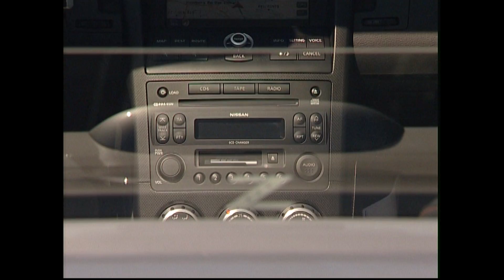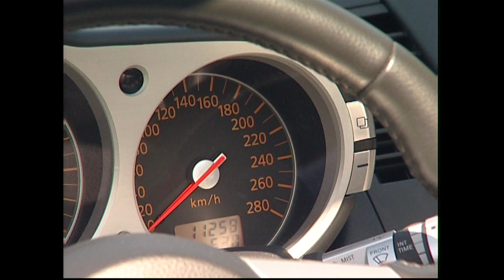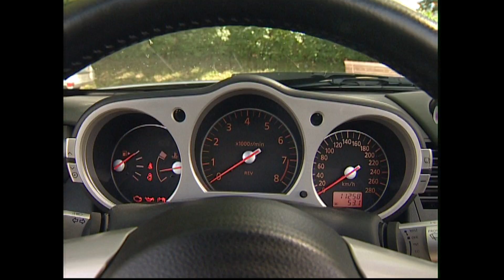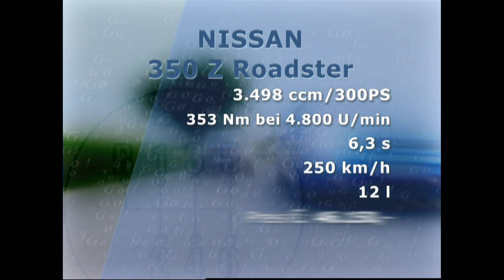Nissan 350 Z Roadster | BJ 2006 | GO! Archiv